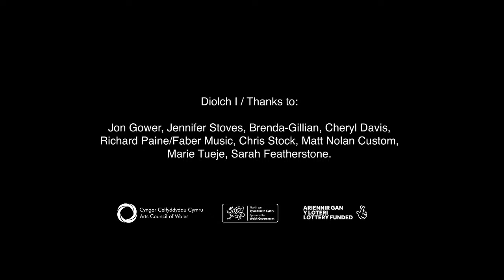| təʊl |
N.B. Gan mai ffrwd byw oedd hwn, sgroliwch i 10 munud cyn chwarae!.
N.B. As this was a live stream, please scroll to the 10 minute point before playing

Dangosiad R&D o waith amlddisgyblaethol newydd ar gyfer offerynnau taro, a seined ymdrochol gan John Meirion Rea.
An R&D sharing of a new multidisciplinary work for percussive and immersive landscape by John Meirion Rea.

Cydwethrediad â'r Fonesig Evelyn Glennie.
A collaboration with Dame Evelyn Glennie.

Ffydio'n fyw ar Nôs Wener 12 Chwefror 2021, 7yh
Streamed live on Friday 12 February 2021, 7pm

Gyda chefnogaeth Cyngor Celfyddydau Cymru
Supported by the Arts Council of Wales